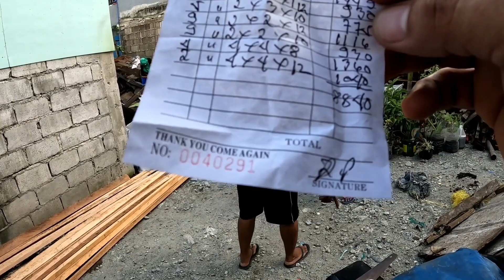PART 5: MAG ASAWANG IGOROT AT CHINESE NA SA KALSADA NATUTULOG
SALAMAT PO

PLSS SUPPORT TEAM BIYAYA CHARITY AND TRIO KWELA FAMILY VLOGGERS

Charlie jay G ambuan